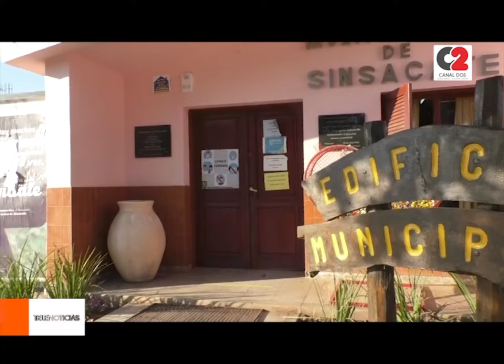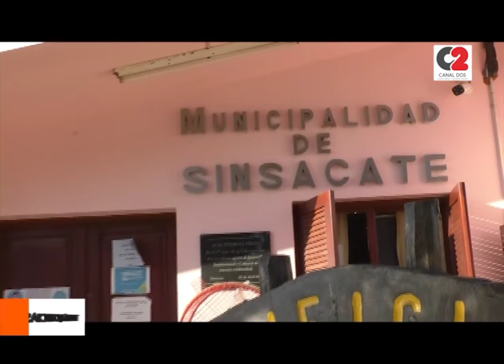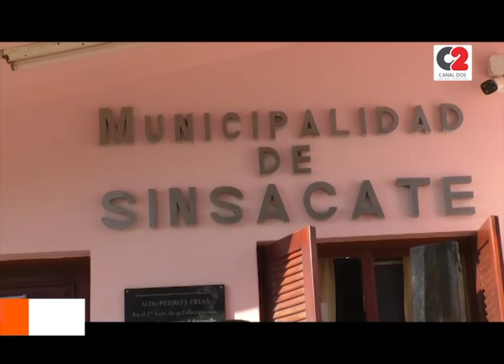Sinsacate está construyendo dos hogares del programa "Viviendas Semillas" del Gobierno de cordoba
Paralelamente abrió el registro para más familias interesadas en acceder al plan provincial.

🎥 Carlos Ciprián, intendente de Sinsacate.